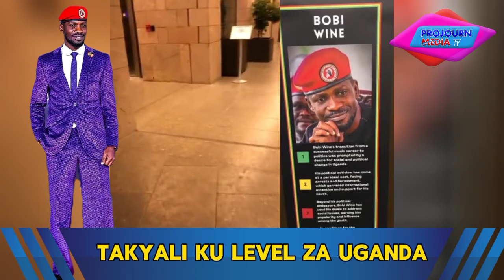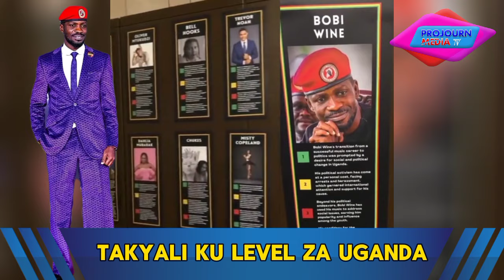Ekiri E qator Bobi wine ebifanannyi bye bitimbidwa muzi University laba esanyu twafuna kilabo e ugan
Ekiri E qator Bobi wine ebifanannyi bwe bitimbidwa muzi University laba esanyu twafuna kilabo e ugan